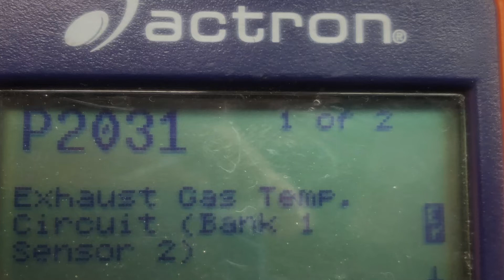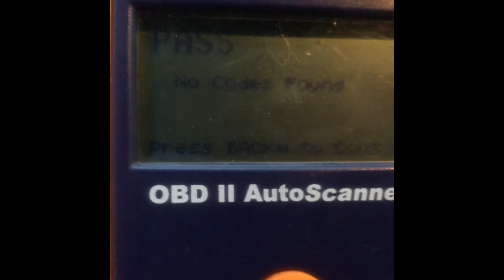P2031 CODE FIX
In this video ill show you how to fix the code P2031 (EGT Sensor Bank 1 sensor #2) on a 2011 Ford F450.